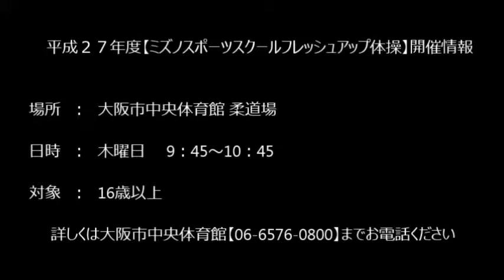『ミズノスポーツスクール フレッシュアップ体操』大阪市中央体育館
毎週木曜日に大阪市中央体育館で行っている『ミズノスポーツスクール フレッシュアップ体操』の教室風景です。